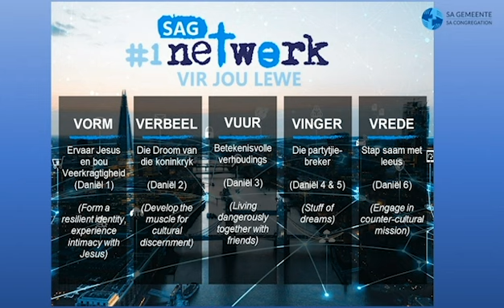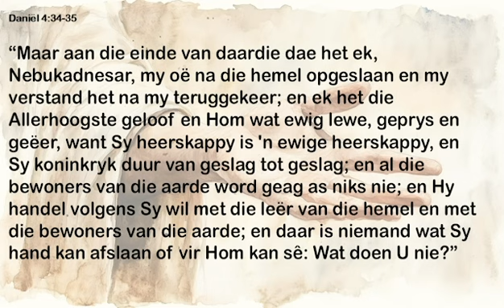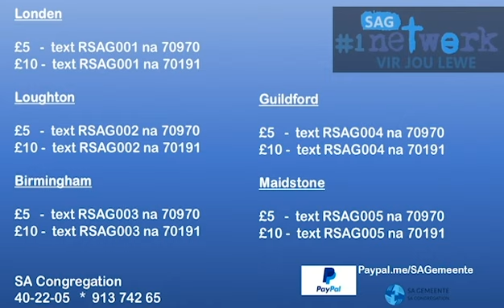Vinger ekstra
Daniël 4,5